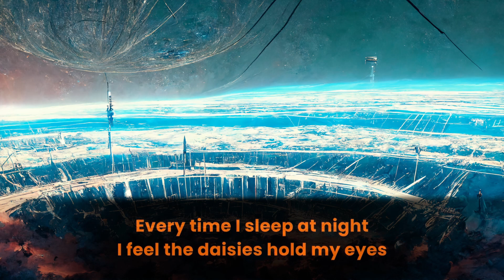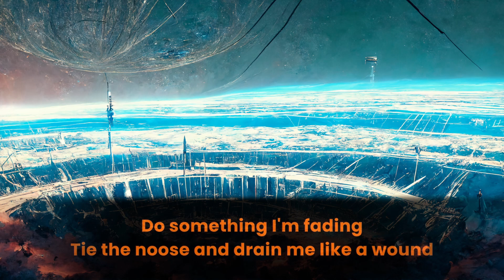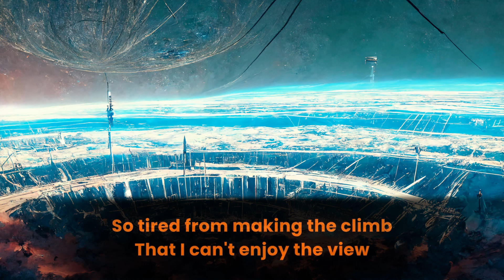[Full Cover] Holding Absence - Gravity (w/ Synth V Hayden)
- Plugins and softwares -
Cubase Pro 12
Vocals: Synthesizer V Hayden
Guitars: Schecter Hellraiser
Bass: MODO BASS 2
Drums: MODO DRUM